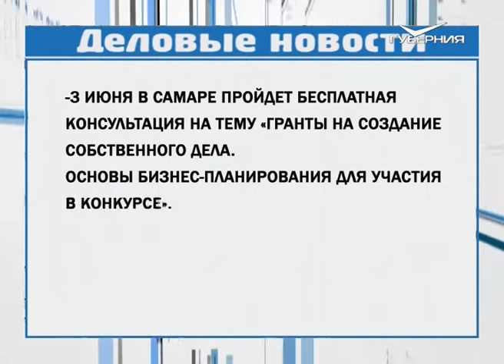Свое дело 1.06.2015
Сегодня мы побываем в гончарной мастерской, чтобы познакомиться с предпринимателем, который превратил свое хобби в бизнес. Он поделится своим опытом с телезрителями.